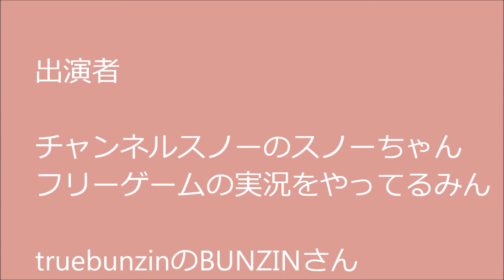セロトニンを増やす方法にgreat♥︎グルーミング♥︎美しくなりたいあなたに♪♪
セロトニンを増やすための
『グルーミング』♥︎って知っているみん！？
『グルーミング』とは、日常生活の中でおこなうスキンシップ、触れ合いのことみん！
グルーミングをおこなうと、私たちの脳の中にある脳下垂体という部位から『オキシトシン』という物質が放出されるみん！
このオキシトシンが、セロトニン神経にまで届き、「セロトニンを出してみん！」
という合図をしてくれると考えられているみん！
セロトニン神経には、その合図をもらうための『オキシトシン受容体』というものが備わっているんだみん！
まさに“幸せの連携プレー”と言えるかもしれないみん！
グルーミングで、心がほぐれたり、なんとなく幸せな気分になるのも、このオキシトシンのおかげと言われてるみんよ！
直接の触れ合いはもちろん~気の置けない人たちとの楽しい会話や、赤ちょうちんで同僚と語り合うのもグルーミング♥︎
また、人間同士だけではなく、ペットと触れ合うのも効果的みん！
夫婦でお互いにマッサージや肩たたきをしてあげる~
子供や孫と一緒に遊ぶ~
親しい友人と握手や肩組みや腕組みやハグをする~
触れ合うのが嫌な相手でなければ、どんな触れ合いでもセロトニンを増やすことにつながると言われているんだみーん！
セロトニンを増やす方法と言われている『太陽の光を浴びる』『リズム運動』と同じく、
日常習慣にしやすい方法みん！
オキシトシンとセロトニンの“幸せの連携プレー”を意識しながらグルーミングしてみると、
より幸福感がＵＰするかもしれないみんね☆
そう！つまりハッピーホルモンバースデーや！